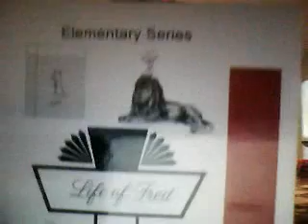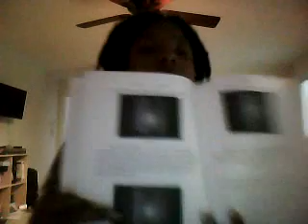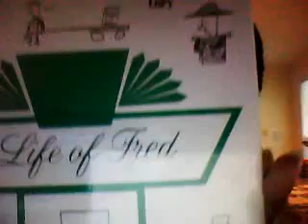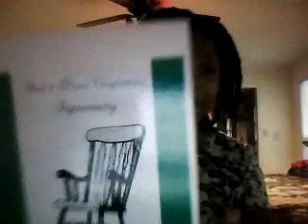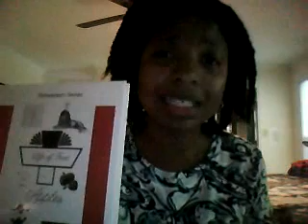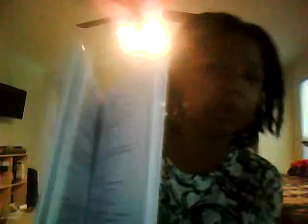Homeschool Math review: Life of Fred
In this vlog I review the math series "Life of Fred" by Stanley F. Schmidt published via Polka Dot Publishing.